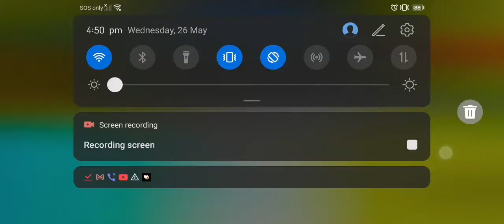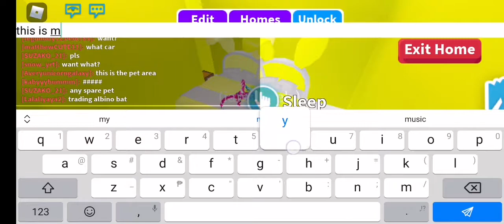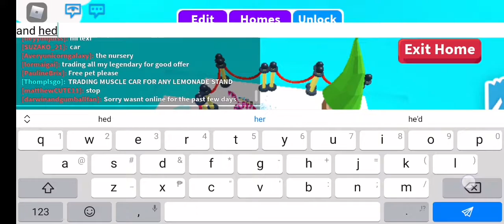Adopt me house tour!